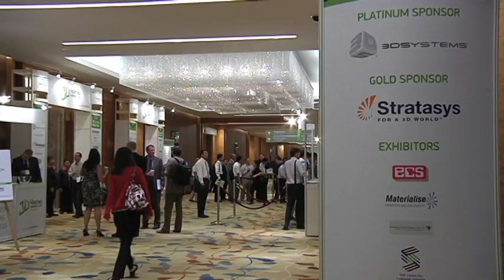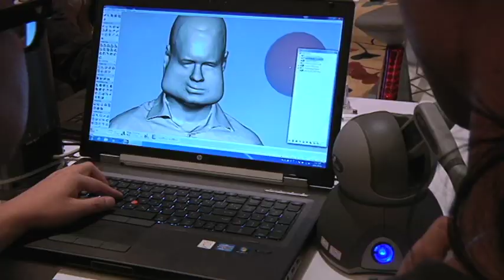Inside 3D Printing Singapore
Highlights of Mediabistro's Inside 3D Printing Conference and Expo in Singapore